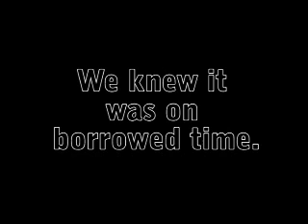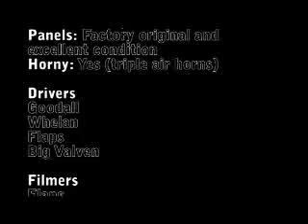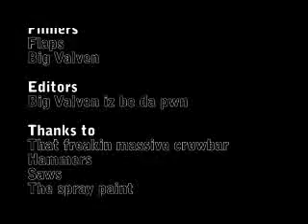Yota Rolla: The Final Days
The final instalment of the Rolla series... It's bitten the dust after a long weekend filled with dusty, airborne and partially dangerous fun.

Any and all music is copyright of its owners.